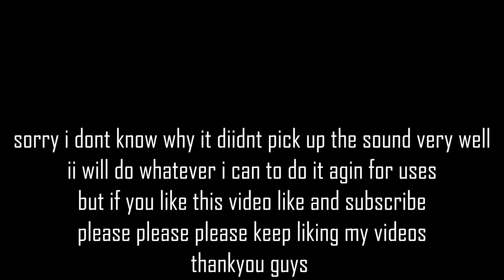joe the ice cream man playing boys and girls come out to play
Joe the ice cream man playing boys and girls come out to play while he was doing his rounds
i am sorry for the sounds problems i dont know what happen to that but please forgive me i will try my best to get it played again

this was filmed on 4k video